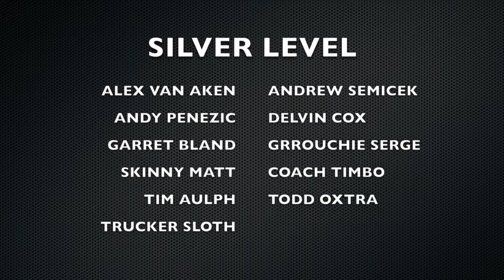NES LEGO Edition DAY ONE Purchase? | Nintendo Podcast | A Cuppa & Nintendo episode 27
A Cuppa Joe & Nintendo
Episode 27

All songs featured featured belong to the their respective composers, artist, developers, and publishers. Music from youtube channel Super Media All Stars

What did you think about todays episode? What was your favorite part?

Follow Sean Capri for more!

Follow Nintendo Guru for more!